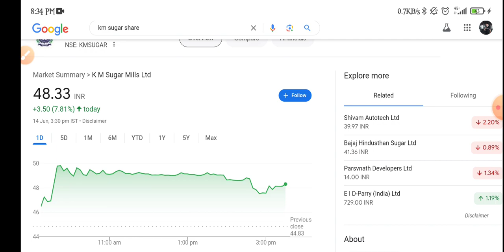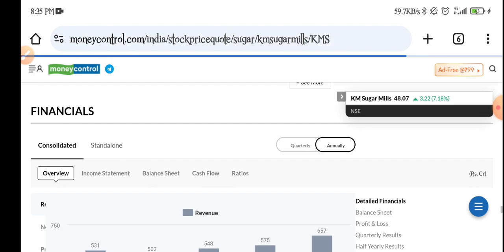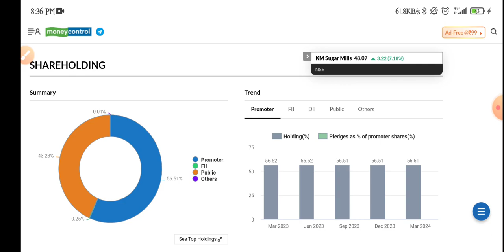Km Sugarmills Share Latest News | Km Sugarmills Share Analysis